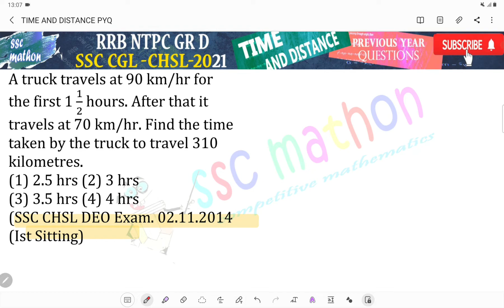A truck travels at 90 km/hr forthe first 1½ hours. After that it travels at 70 km/hr. Find the time